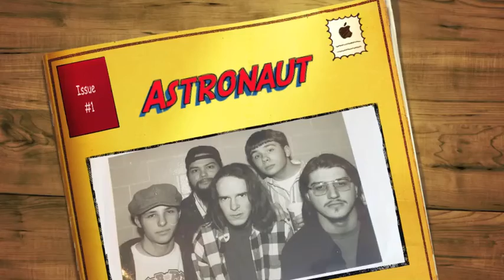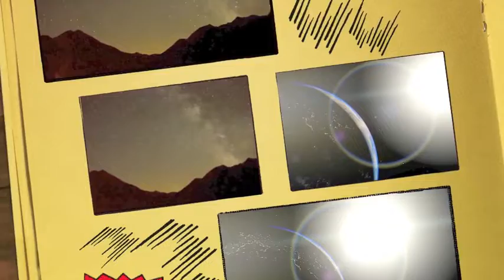Fizban's Magic - Astronaut